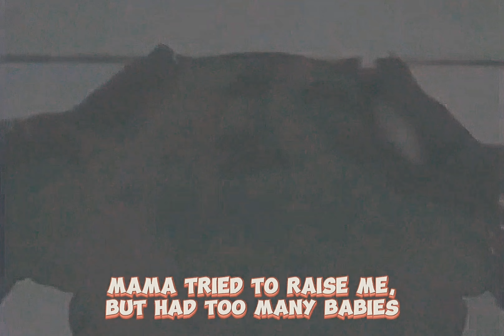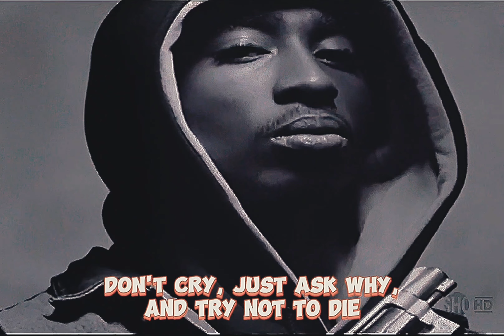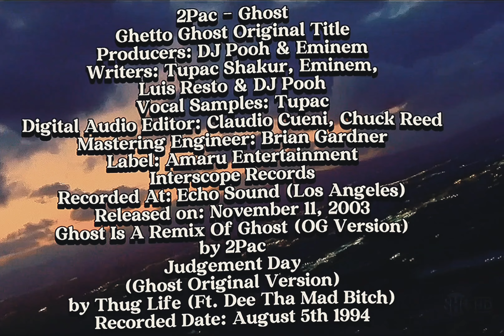2Pac - Ghost (Dirty Lyrics)[High Quality Extreme Bass Boosted Remastered] 4K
2003: Seven years after the untimely passing of the legendary Tupac Shakur, Amaru Entertainment and MTV Films came together to release a documentary containing exclusive home footage and interviews of the beloved rapper. Tupac: Resurrection is narrated by the man himself, and took over four years to put together.

’Pac's mother, the late Afeni Shakur, played a huge role in the production of the Oscar-nominated doc, which she spoke on during her October 2003 cover story with XXL. "What’s surprising for us is how powerful his words are in America. I think that’s what hits everybody who sees the movie. He’s just sitting down talking to you, and explaining the things he knows you want to know about," she explained. "So to the extent that that happened, we are basically elated, because we have always known that no one can speak for him or explain him better than him. We are really happy that Tupac has an opportunity to explain himself, and then we don’t have to do this anymore. We don’t have to say, 'This is what Tupac thought or what he said in his life time.' The only answers are right there, and if there are more, we don’t have them."

Directed by Lauren Lazin, Tupac: Resurrection runs for nearly two hours. The documentary grossed over $7.7 million at the box office, despite only being in theaters for a little over one month. - XXL MAG

2Pac - Ghost
(Ghetto Ghost Original Title)
Producers: DJ Pooh & Eminem
Writers: Tupac Shakur, Eminem, Luis Resto & DJ Pooh
Vocal Samples: Tupac
Digital Audio Editor: Claudio Cueni, Chuck Reed
Mastering Engineer: Brian Gardner
Label: Amaru Entertainment, Interscope Records
Recorded At: Echo Sound (Los Angeles)
Released on: November 11, 2003
Ghost Is A Remix Of Ghetto Ghost (OG Version) by 2Pac
Judgement Day (Ghost Original Version) by Thug Life (Ft. Dee Tha Mad Bitch)
Recorded Date: August 5th 1994